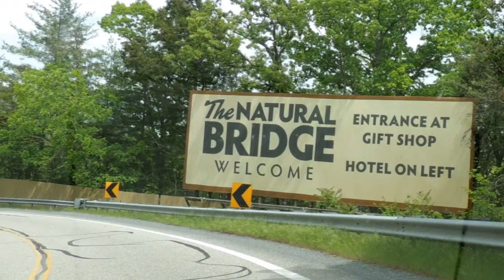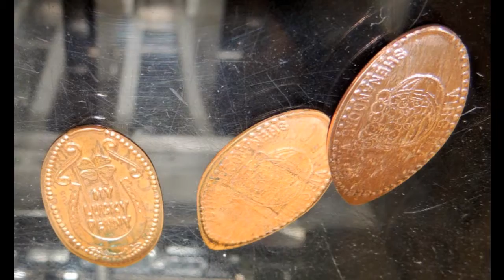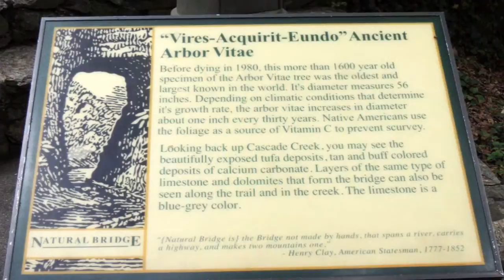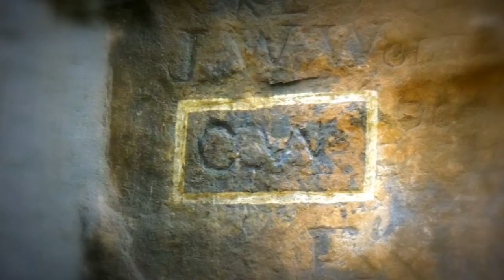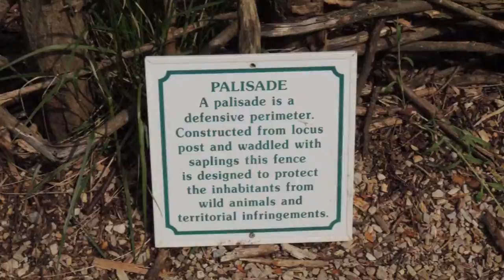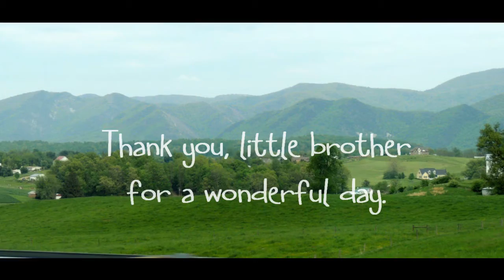Natural Bridge Virginia May 2013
Road trip from East Tennessee to Natural Bridge